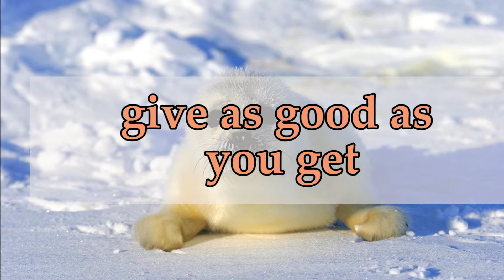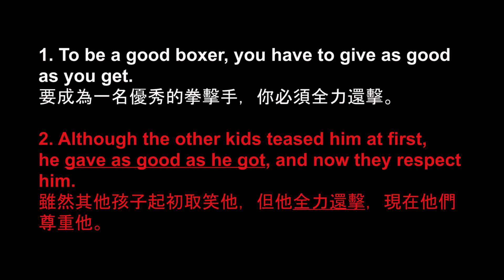20211020-give as good as you get